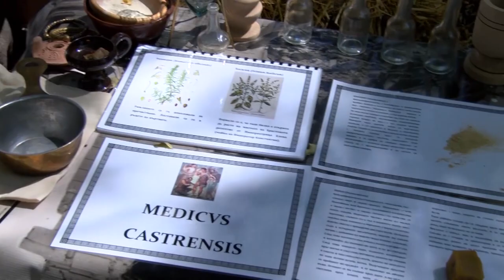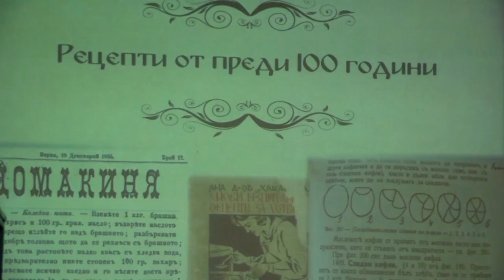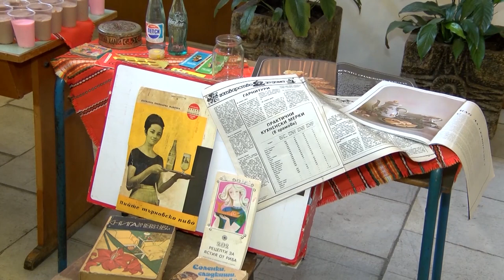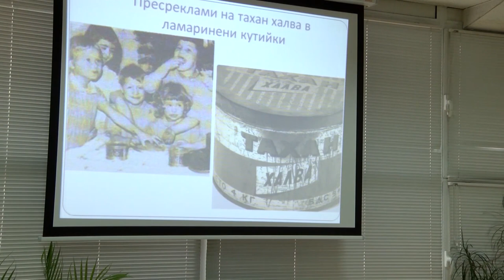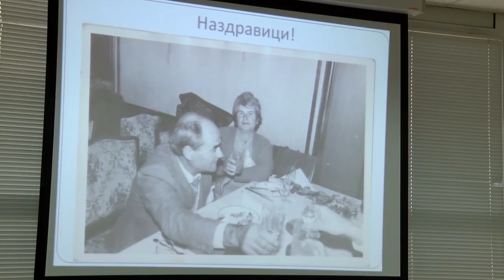Folklorna trapeza 686 HD ( May 2023)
Folklore Table / Фолклорна трапеза 686 HD ( May 2023) week TV show/седмично предаване TV Eurofolk
1. "Девойче" - Мъжка фолклорна група към НЧ "Арсени Костенцев 1980" - с. Изгрев, общ. Благоевград
2. "Средногорки" - Младежки танцов състав "Зорница" към НЧ "Звезда - 1918" - с. Хаджидимитрово, общ. Казанлък
3. Интервюта от Първия римски фестивал в римски град - Никополис ад Иструм
4. Интервю СТЕФАН СТЕФАНОВ – ТД „Традиция“ Велико Търново
5. Интервю Средновековната българска кухня - доц. Иван Лазаров
6. Интервю  Социалистическа кухня - проф. Маргарита Карамихова

1. "Devoyche" - Mazhka folklorna grupa kam NCH "Arseni Kostentsev 1980" - s. Izgrev, obsht. Blagoevgrad
2. "Srednogorki" - Mladezhki tantsov sastav "Zornitsa" kam NCH "Zvezda - 1918" - s. Hadzhidimitrovo, obsht. Kazanlak
3. Intervyuta ot Parviya rimski festival v rimski grad - Nikopolis ad Istrum
4. Intervyu STEFAN STEFANOV – TD „Traditsiya“ Veliko Tarnovo
5. Intervyu Srednovekovnata balgarska kuhnya - dots. Ivan Lazarov
6. Intervyu  Sotsialisticheska kuhnya - prof. Margarita Karamihova